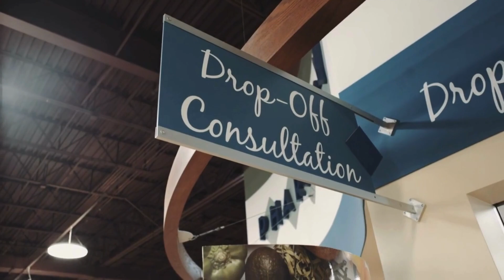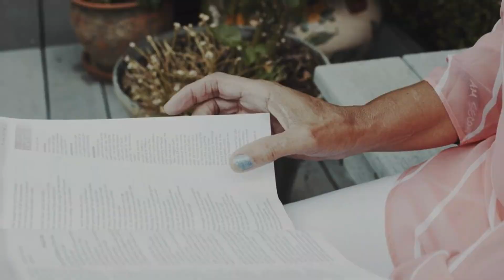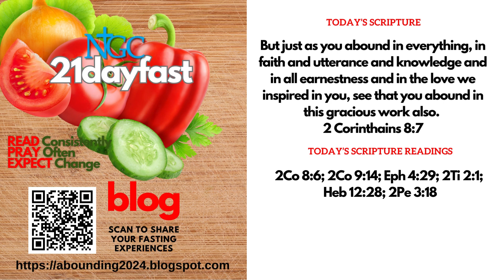January 14 Day 7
Abounding 21 Day Prayer & Fasting